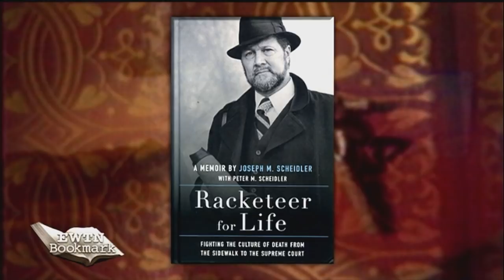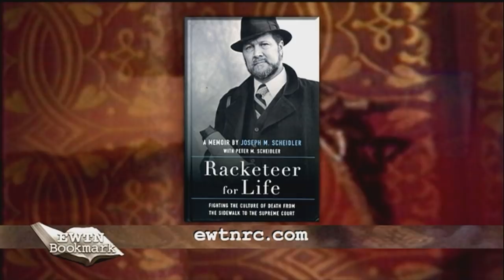EWTN Bookmark - 2018-01-22 - Racketeer For Life: Fighting The Culture Of Death From The Sidewalk To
Joseph Scheidler shares his history in the pro-life movement and sheds light on the struggles he faced during protests and court battles in \"Racketeer for Life: Fighting the Culture of Death from the Sidewalk to the Supreme Court.\" Hosted by Doug Keck.